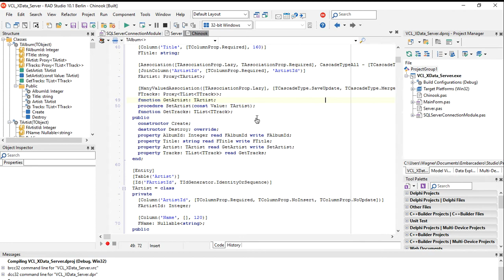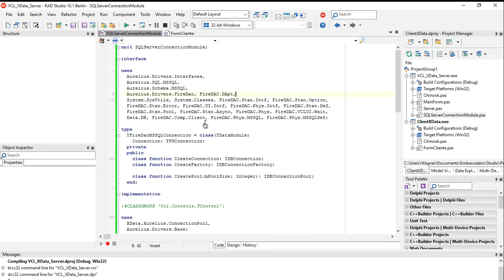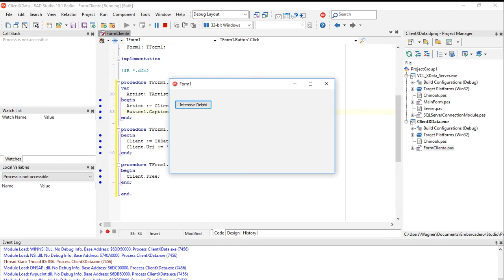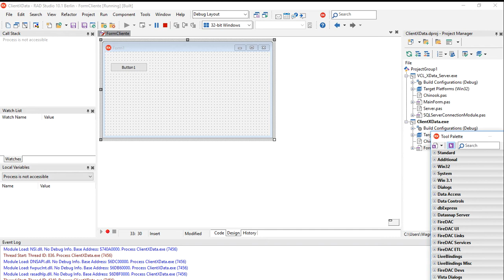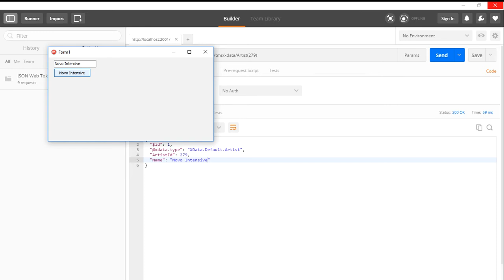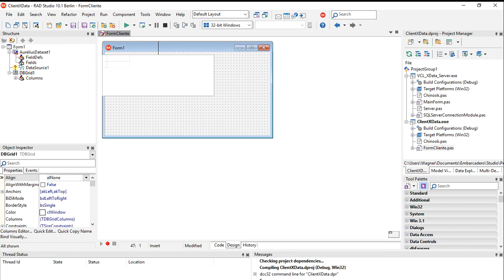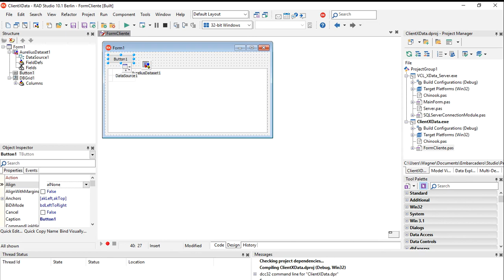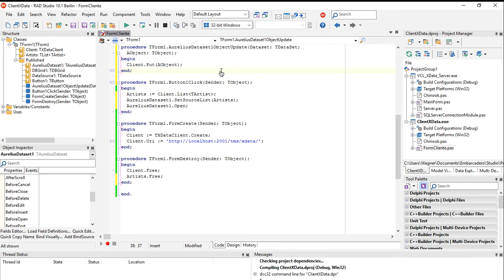TMS XData Client: Fastest and easiest way to access Rest XData server from Delphi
Snippet of a session about TMS Business frameworks at Intensive Delphi - online event in Brasil. This video shows how to use TXDataClient to easily build a client in Delphi that connects to TMS XData Rest/Json server in a very RAD and high-level way, without worrying with building URL requests or dealing with JSON serialization/marshalling.

ABOUT:
TMS software, established in 1995, is a software development company specialized in: